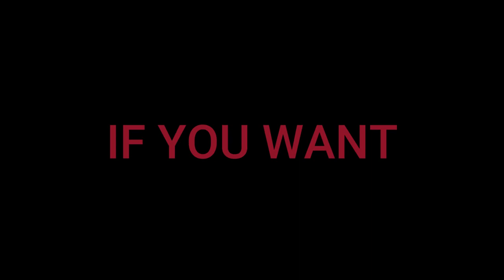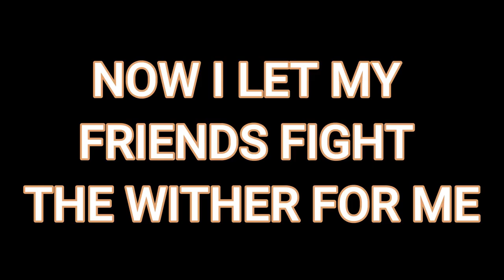500 days FULL MOVIE | BOTTOM EARTH SMP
this is a full 500 day movie about my journey in the Bottom Earth SMP.

Watch:

 • The Perpetual Ticking of Time  — Arti...